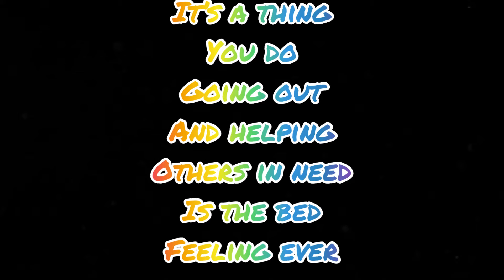Alittle motivation hope y’all enjoy